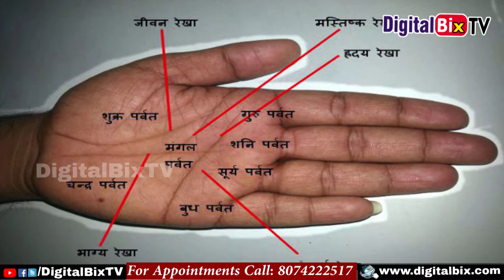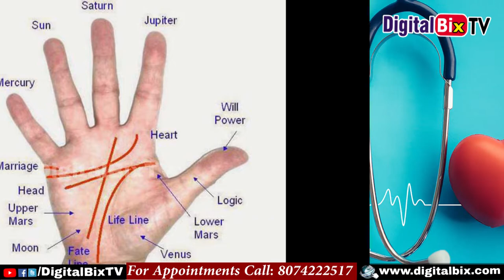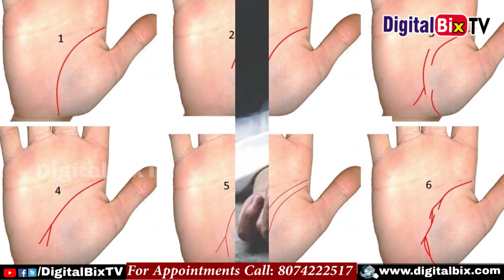ఈ రేఖను బట్టి మీరు ఎన్ని రోజులు బ్రతుకుతారో తెలుసుకోవచ్చు | Palmistry in Telugu | Telugu Astrology